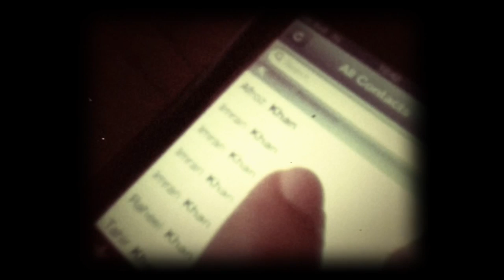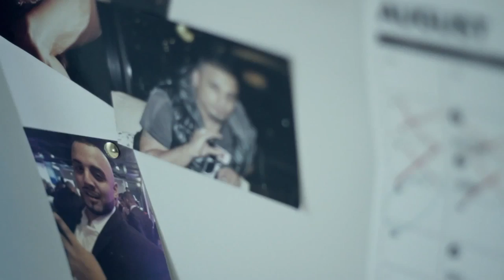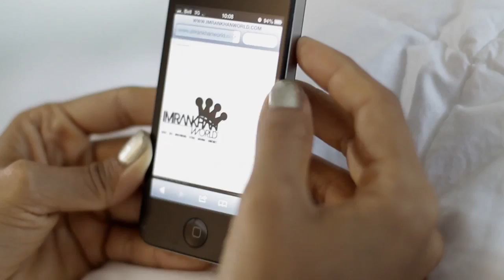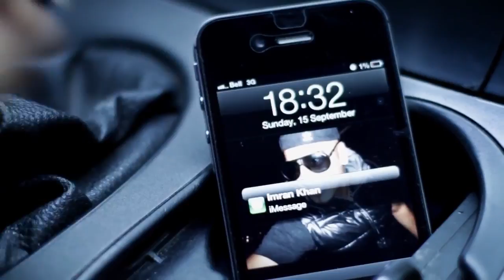Pata Chalgea Imran Khan HD VipKHAN CoM